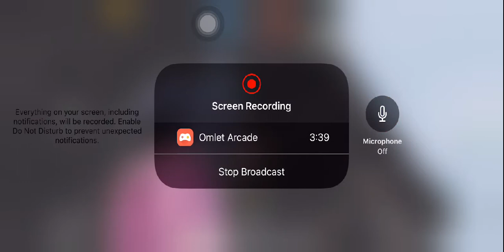PUBG MOBILE LIVE | Rush Gameplay | Conqueror | Asia | India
Support Indian Gamers.
Support India.
Jai Hind.
Jai Mahakal.
Jai PUBG.